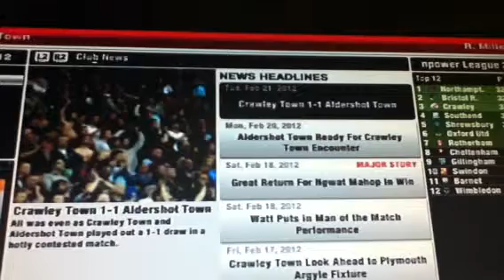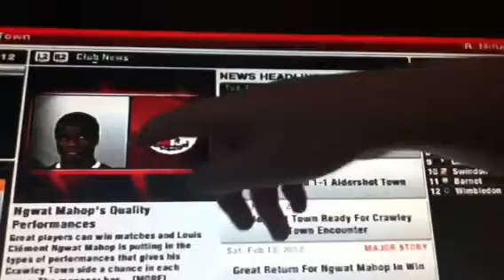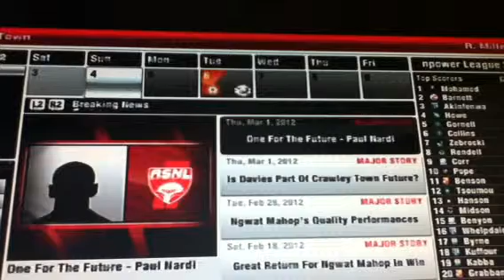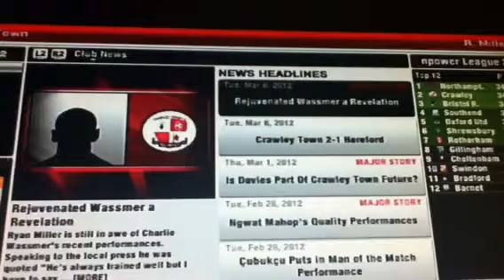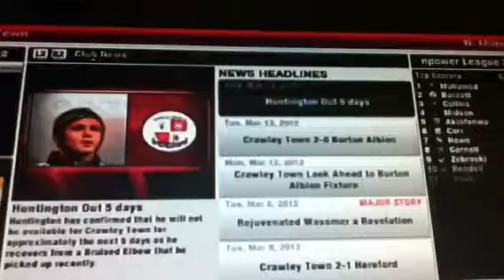Crawley town career mode part3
Hdjd